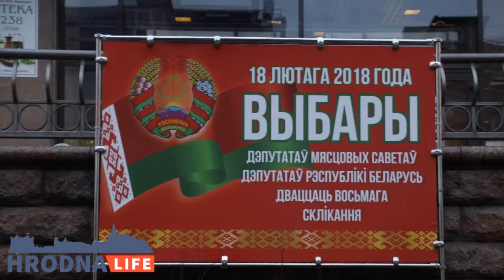Выбары ў мясцовыя саветы дэпутатаў